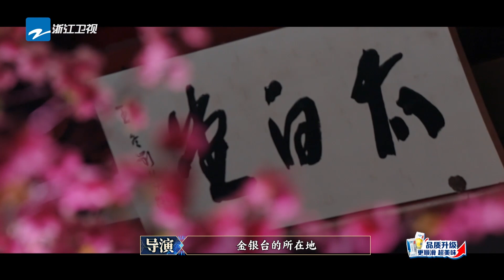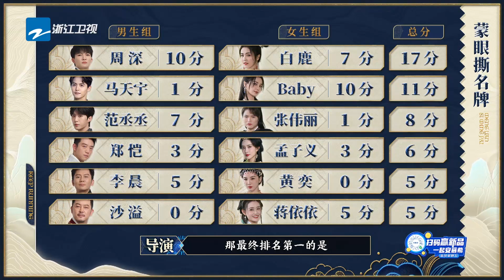小宇宙爆发！周深 霸气一挑二！直接把#李晨 范丞丞 撕到懵逼！深深这把太无敌了~奔跑吧